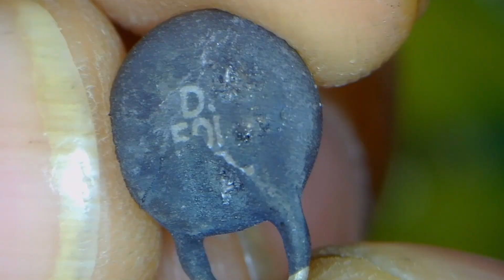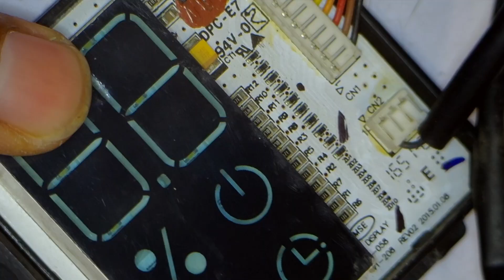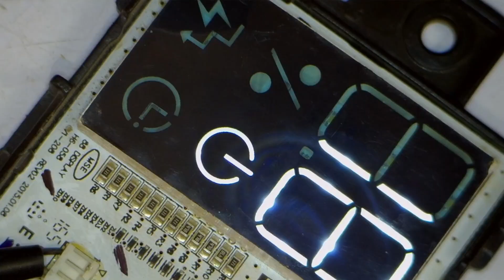Repairing a Dead LG AC PCB: How I Fixed It with Microsoldering!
In this video, I take on the challenge of reviving a completely dead LG AC indoor PCB using micro-soldering techniques. The PCB wasn’t turning on, and with multiple broken prints, it seemed beyond repair. But with patience and skill, I brought it back to life! Watch as I walk you through the entire repair process, from diagnosing the issue to performing intricate micro-soldering to restore the PCB. Whether you're into DIY repairs or just curious about how to fix a dead PCB, this video is for you.